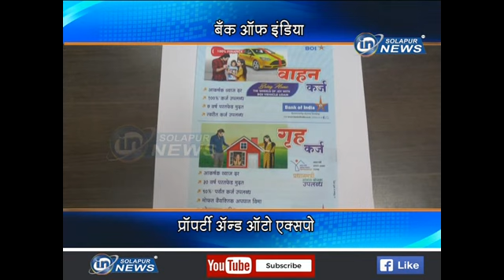BANK OF INDIA